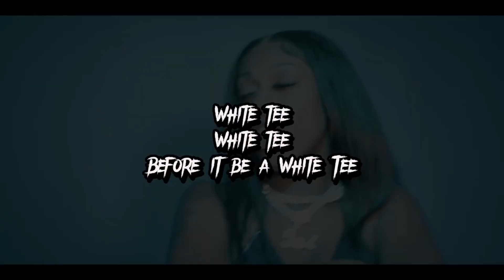Exposed: The Jai ktchnz FULL interview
In this exclusive interview, JaiKitchnz talks about her journey to becoming the #1 female artist and breaks down the street life in STL. As a prolific artist rising from the STL area, she also shares her experiences as a gang member and how it has influenced her music and her life. Don't miss this eye-opening conversation with one of the hottest rising stars in the music industry.